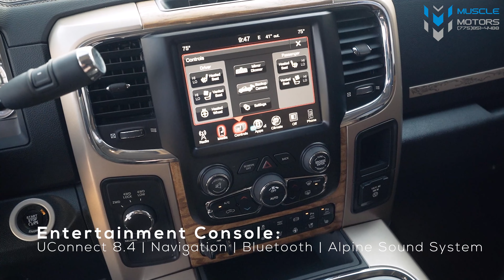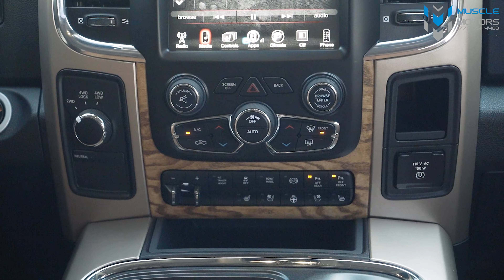2016 Ram 2500 Laramie Longhorn | Walk Around | Muscle Motors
Take a dive into this big bertha. A 2016 Ram 2500 Longhorn sitting on 24" American Force wheels paired with an FTS Lift Kit. On the inside this thing looks just as clean as the outside.

0:00 Walk Around
0:52 Exterior Details
2:20 Interior Details